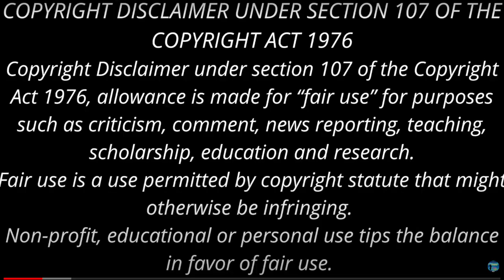உயிரின் ஒரு துளியில் இருந்து தொடங்கிய உலகம் | na muthukumar|அணிலாடும் முன்றில் | podcast | Appa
ஒரு மூட்டை புத்தகம்! என்னை விற்றுவிடுவார் அப்பா?| na muthukuma r|அணிலாடும் முன்றில் | podcast | Appa
na muthukumar | aniladum mundril | நா முத்துக்குமார் | அணிலாடும் முன்றில் | podcast | audiobook Amma